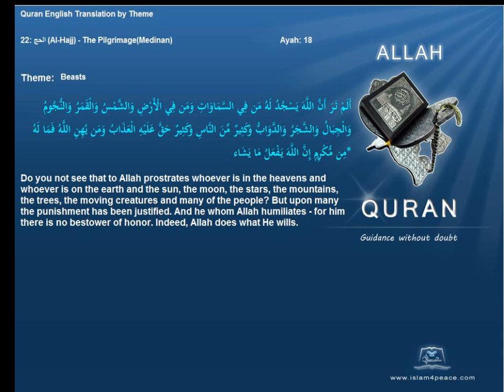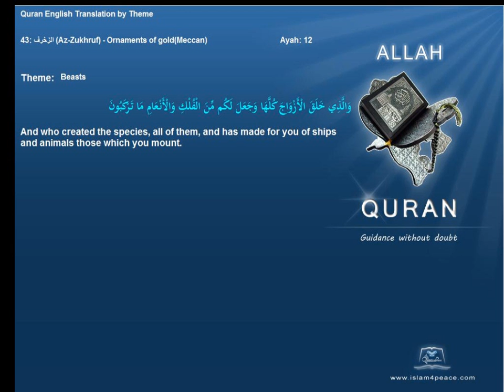حوش Beasts Quran by Theme English Only